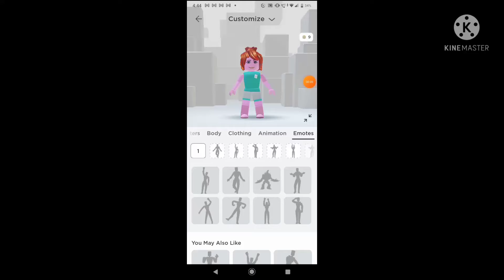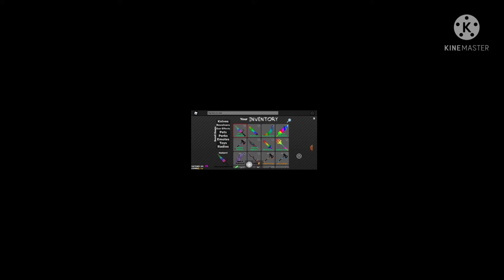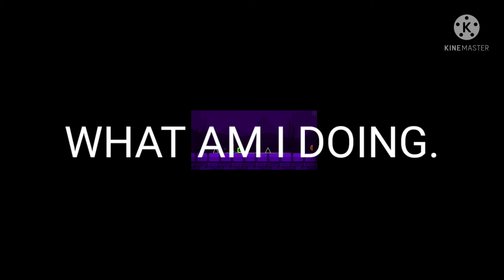I am boring.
This video sucks idc I was just boring